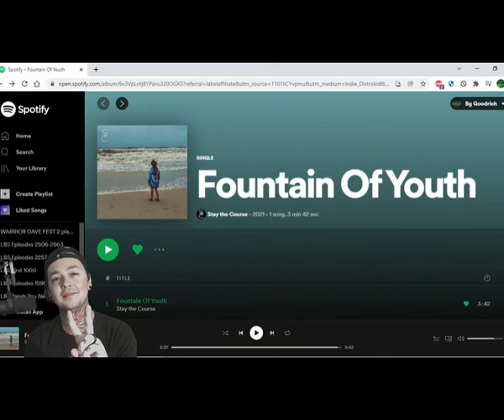Stay the Course - Fountain of Youth - Local Band Smokeout Reaction / Review